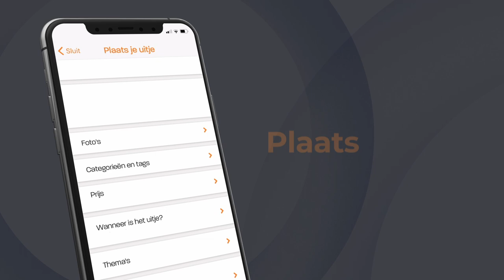Uitjesplaats Animatie - Brandmark